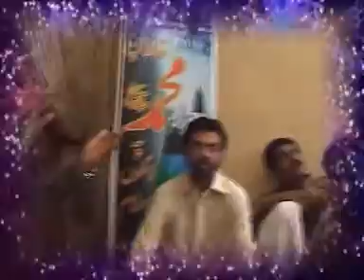Shadman Raza Naqvi_Jashan Program @ Mangi House Karachi